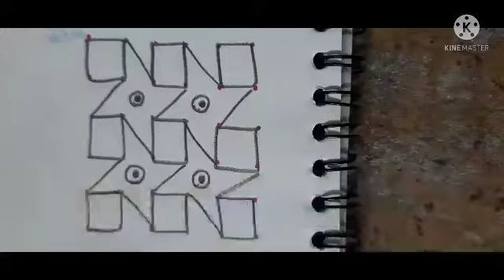very simple 6x6 chukkala muggulu:1649 @Amma Deevena for your daily doorsteps